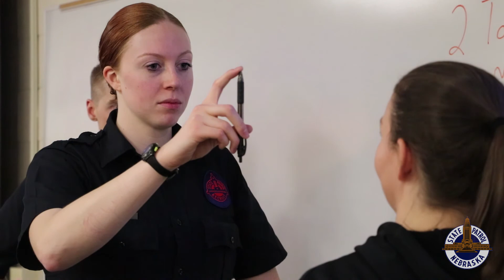Congratulations to NSPCamp60!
These 14 recruits have completed 22 weeks of training at the NSP Training Academy and are now Nebraska State Troopers.